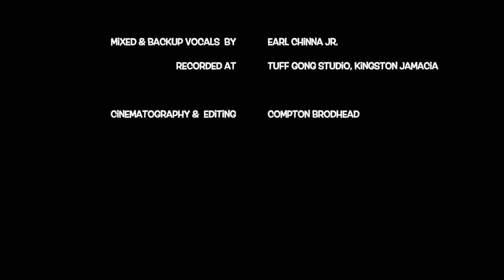Walk In The Light by King Shark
This is a longer promotional video for the song "Walk In The Light" from my newly released album entitled, Walk In The Light.  Enjoy.